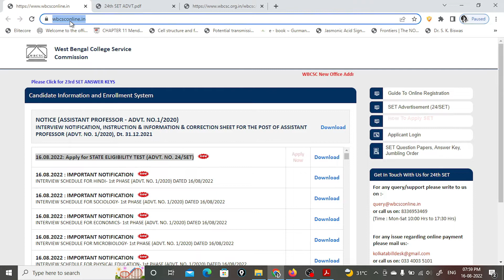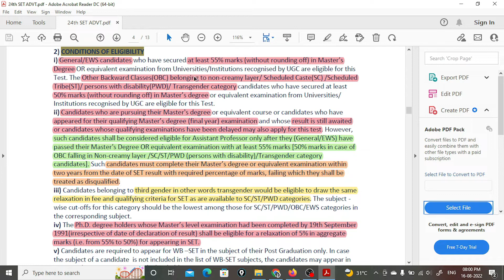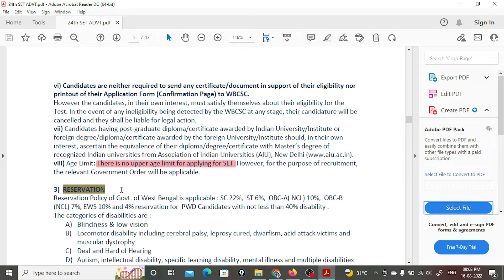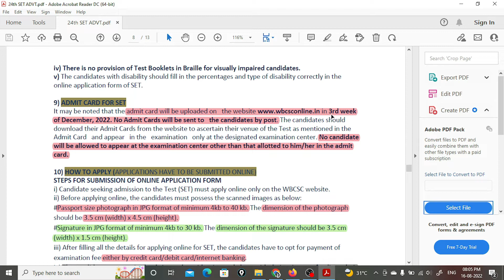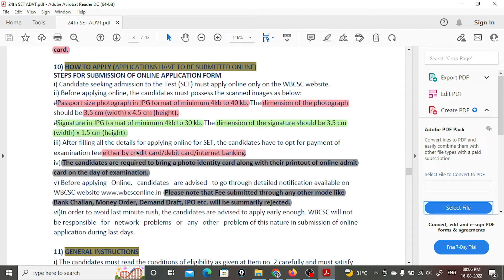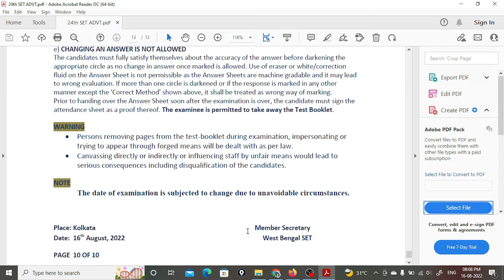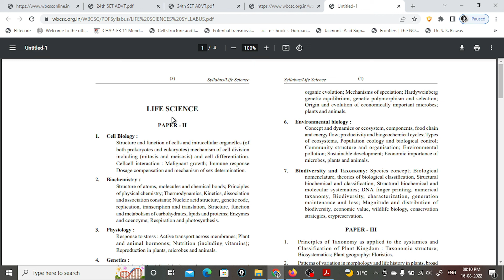24th WBSET NOTIFICATION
Hello I'm Nilanjana Sarkar ..
My achievments till date:
CSIR UGC NET JRF 2022,
WBSET (2022),
GATE BT (2022),
GATE-XL (2020 & 2021 ) and
GATE EY (2021) ..

I love to teach and make videos for you guys with a purpose just to help you and to build your basic concepts in these topics .. Hope my videos are helping you people .. You may leave your valuable feedback on comment section .. Do subscribe this channel and share these videos as your subscriptions and supports really mean a lot to me and encourage me to make more videos and to grow my channel ..